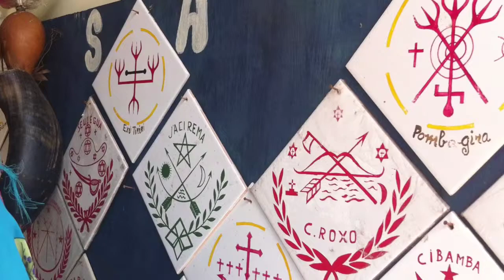Feitiços do Mercado do Ver-o-Peso: Belém do Pará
O mercado do Ver-o-Peso, localizado em Belém do Pará, é uma das maiores feiras ao ar livre da América Latina. Lá podem ser encontradas as simpatias e "feitiços" que fazem parte da cultura popular amazônica.  Não se trata de avaliar a validade das crenças populares, mas reconhecer que elas são parte da identidade cultural do povo brasileiro e dos povos da Amazônia. Isso torna-se evidente no mercado do Ver-o-Peso, como mostra o vídeo.